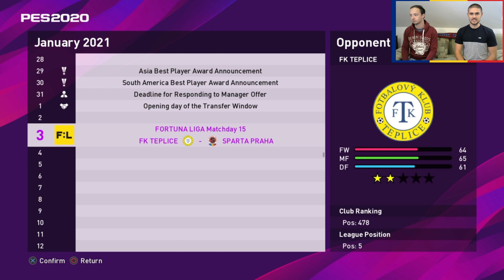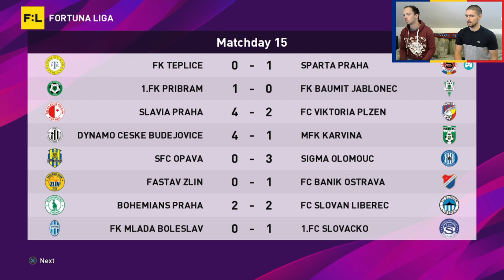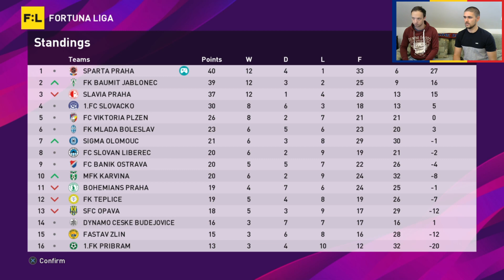PES 20 - ČESKÁ LIGA: Obhájíme 1. místo? #27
Vedeme Spartu ve hře Pro Evolution Soccer 20!

Nově nás můžete podpořit formou DONATU! Za každou částku budeme moc rádi a všechny peníze půjdou na zvyšování kvality videí a streamů!